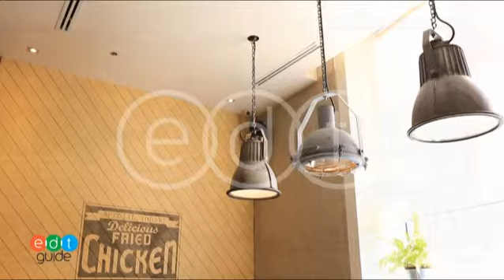บรรยากาศโดยรวมของ Bon Chon Chicken สาขาThe Mercury Ville